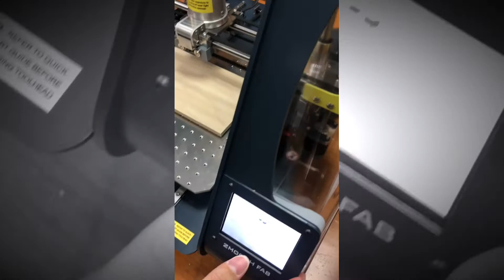Zmorph Fab: Turn a 3D printer to a Laser Engraver in ONE minute!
What's most important for a multi-purpose 3D Printer? Of course it's how easy to switch to different tools! In this video, we show you how we can change the toolhead and the working platform of the Zmorph Fab All-in-One 3D Printer in one minute. The machine can even detect the change automatically!